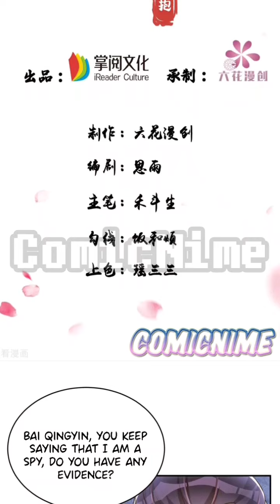【Sub.Indo|Sub.Eng】Harimau Kesayangan Panglima Chapter 101 |Rebirth Of The Cute Tiger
Intro 00:00
Sub.Indo 00:14
Sub.Eng 05:00

Genre : Action, Comedy, Drama, Fantasy, Historical, Romance
Author : 漫画简介
Status : On Going
Sinopsis :
Mengikuti pemiliknya ke medan perang, sekarat di medan perang, Bai Ying berubah dari macan perang menjadi wanita cantik, dan bahkan menikah dengan tuannya. Dia berubah dari mantan harimau buas menjadi harimau yang menggemaskan. "Kemarilah, apakah kamu tidak merangkak ke tubuhku setiap hari? Untuk apa kamu lari!" Di depan semua anggota dewan pengadilan, sang jenderal besar melambai ke arah Bai Ying. "Jelas sekali kau yang tidak mengizinkanku merangkak menuju tubuhmu ..." Bai Ying di satu tangan bergumam pada dirinya sendiri, di sisi lain dengan patuh merangkak untuk duduk di paha sang jenderal. Ruangan yang dipenuhi oleh anggota dewan pengadilan saling memandang dengan cemas, mereka disuguhi makanan anjing oleh jenderal agung.

★COPYRIGHT / LICENSING★

PrincessTigressReborn:HugMeGeneral
PrincessTigressReborn:HugMeGeneralChapter101